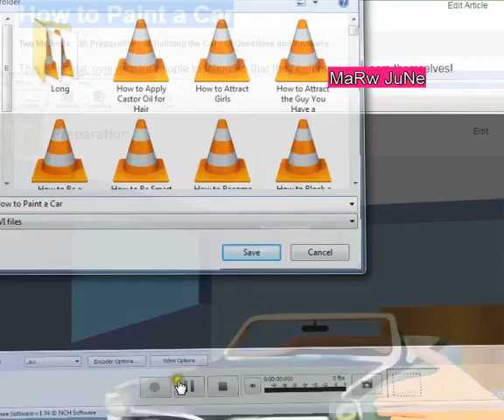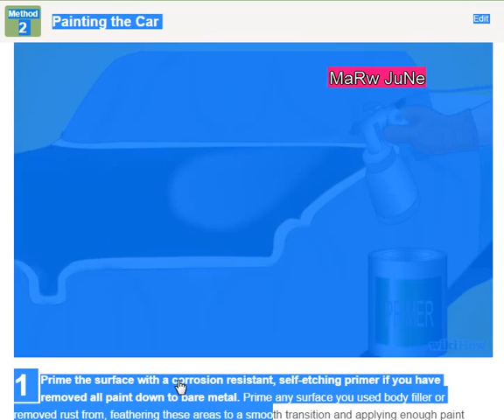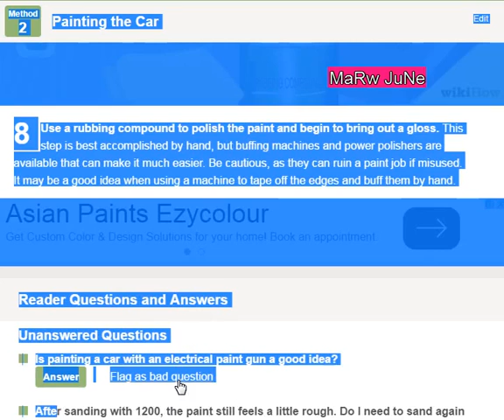USA UK INDIA